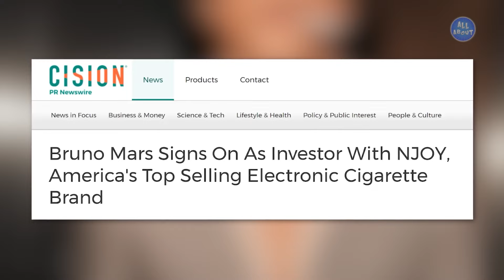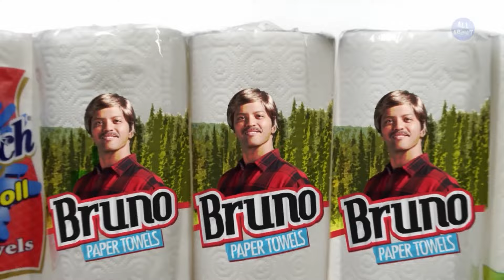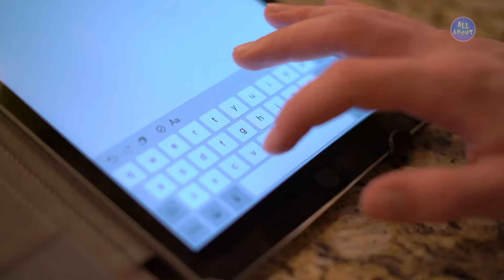The Weeknd vs Bruno Mars - LIFESTYLE BATTLE